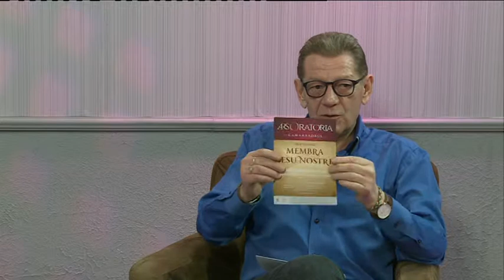190311 Fehérvári Beszélgetések Major István Radics Éva